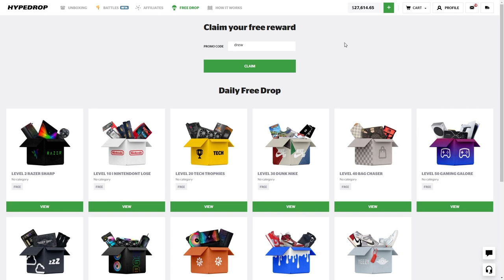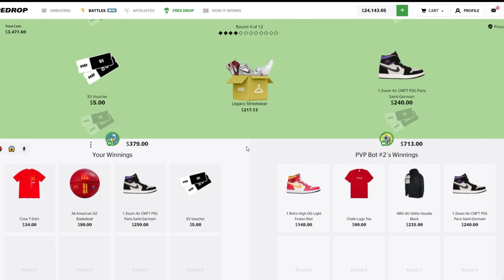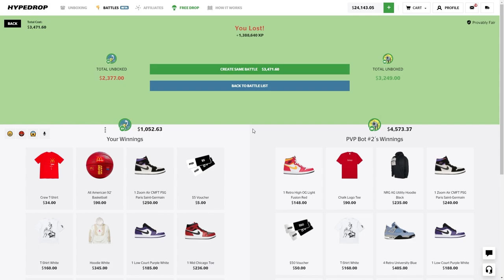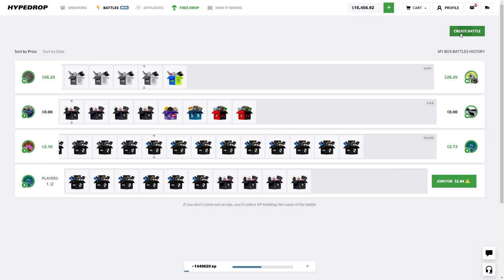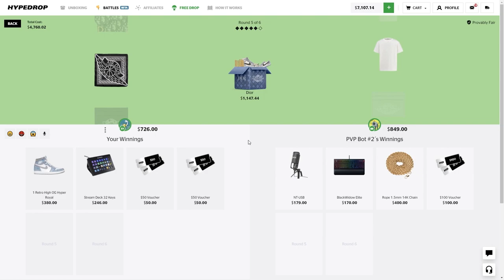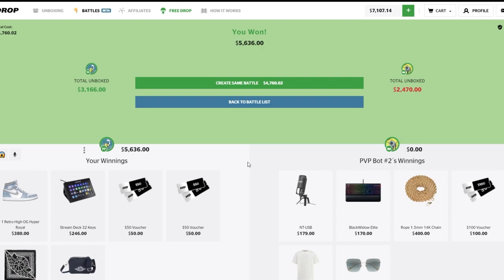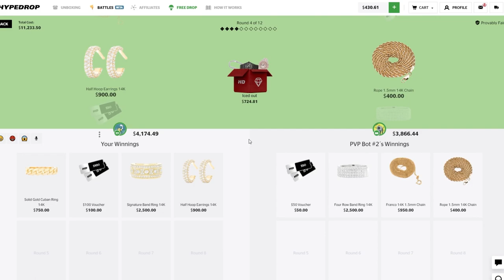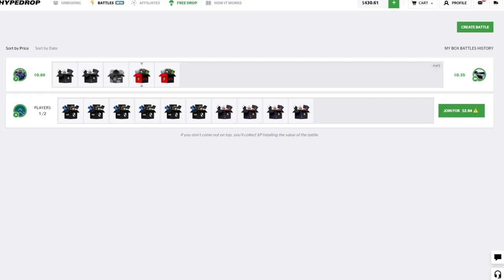I deposited $20,000+ for these IRL case battles